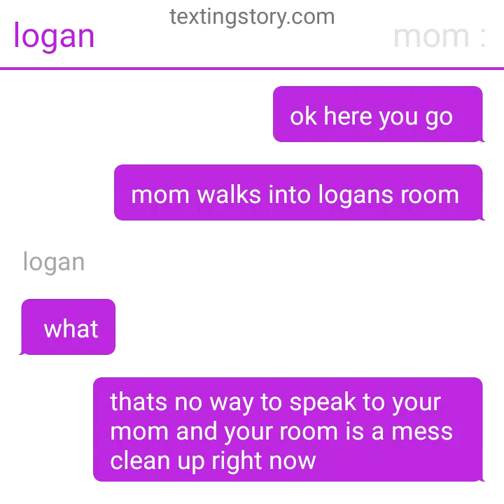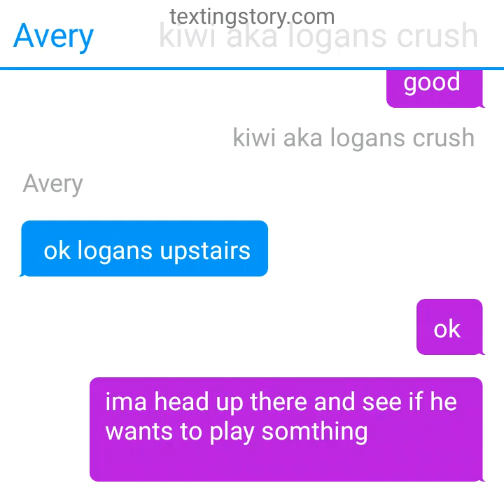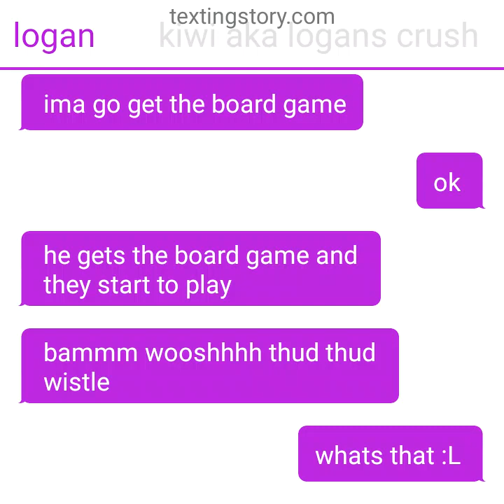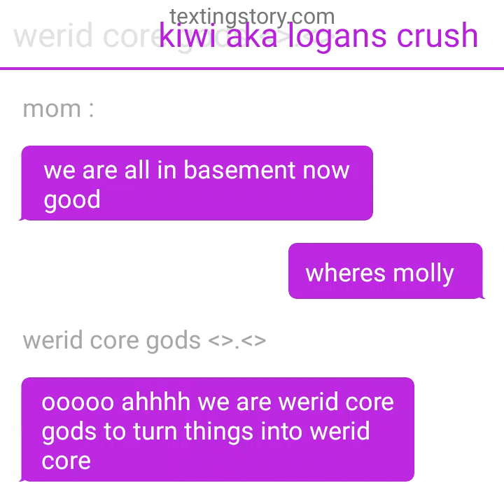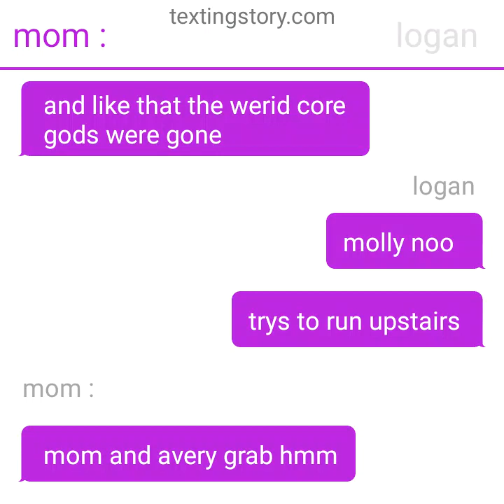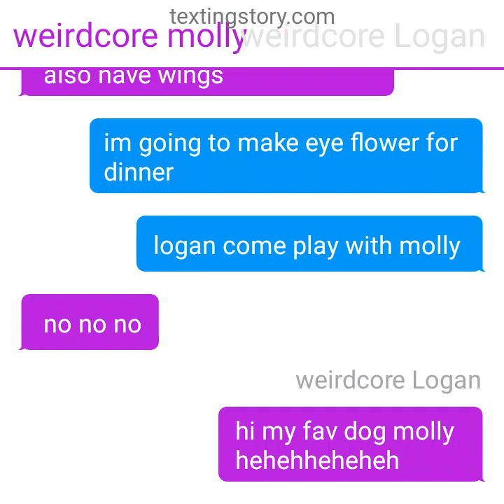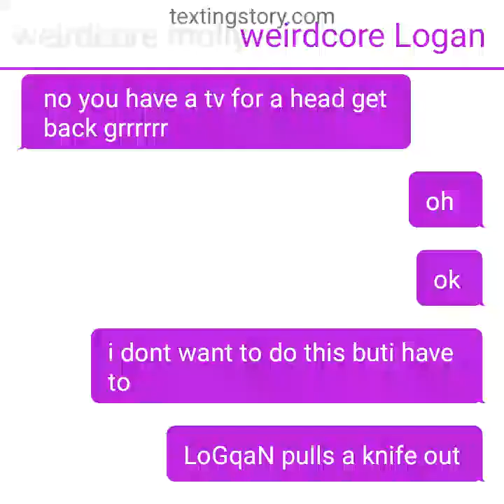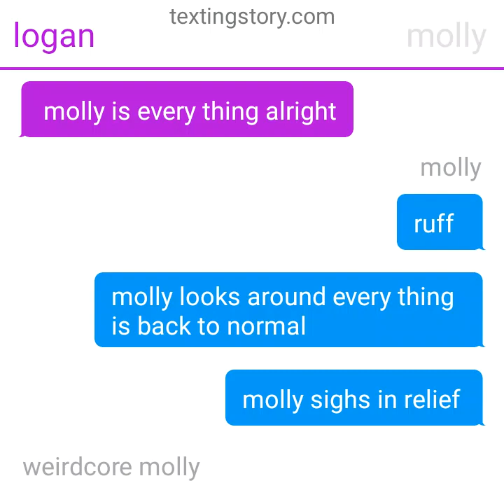mollys weirdcore story texting story hope you enjoy?!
??? like and sub maybe please ?